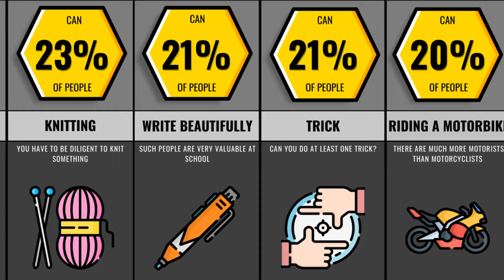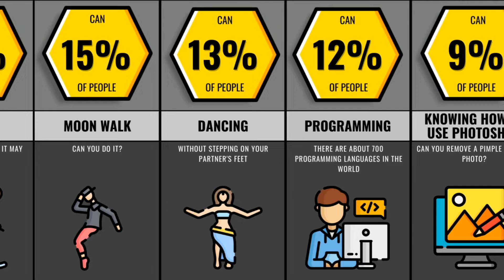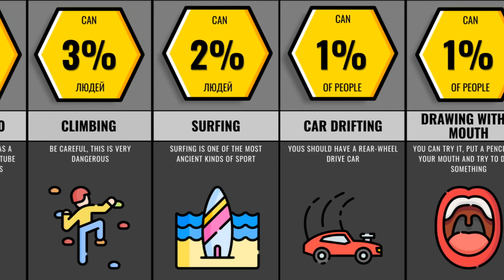The hardest Skills. What Can You Do?